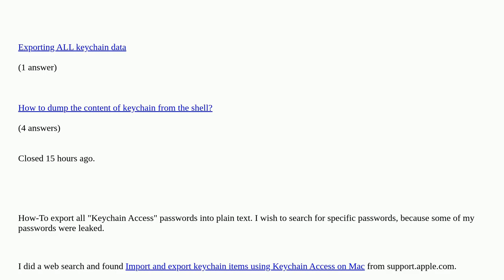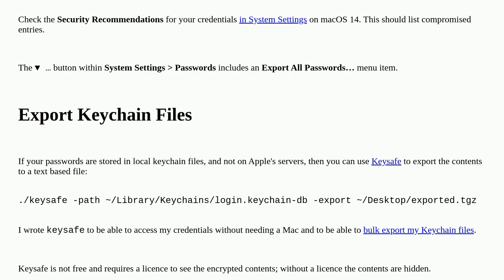Apple: How-To export all "Keychain Access" passwords into plain text / search for specific (compr...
How-To export all "Keychain Access" passwords into plain text / search for specific (compromised) passwords duplicate

A special thanks goes out to the community

  sonoma password keychain security